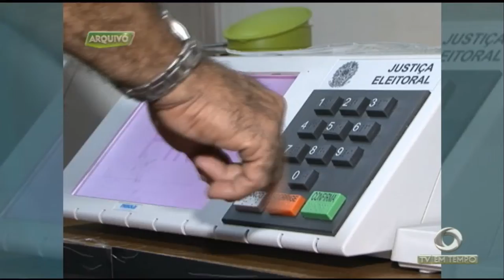Defensoria cobra na justiça que o governo do Amazonas dê atendimento à pacientes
02º BLOCO JORNAL 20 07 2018 - Defensoria pública tem cobrado na justiça que o governo do Amazonas dê o atendimento correto à pacientes com problemas renais